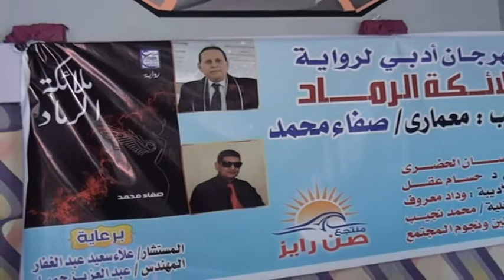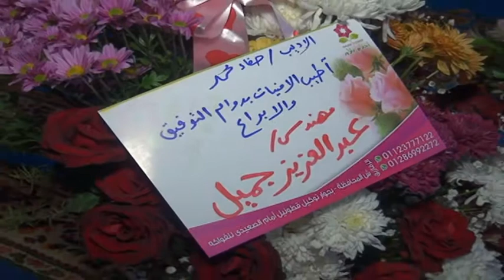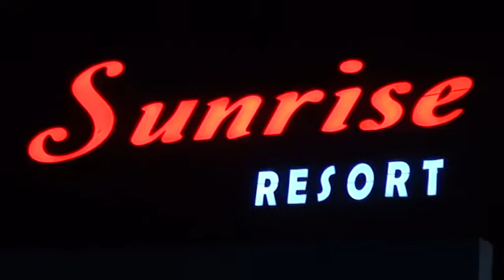صفاء محمد ملائكة الرماد مهرجان صن رايز 4 فبراير 2019 كلمة المالي الشاعر السيد الراعي